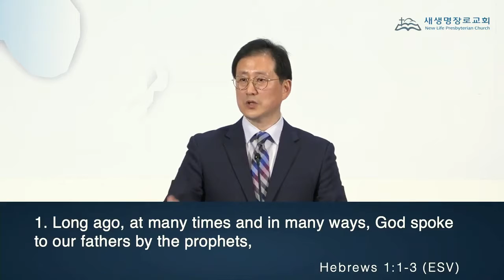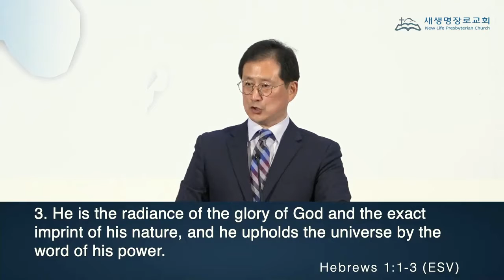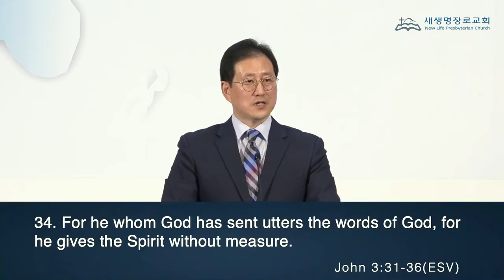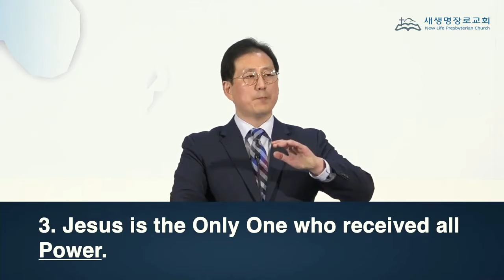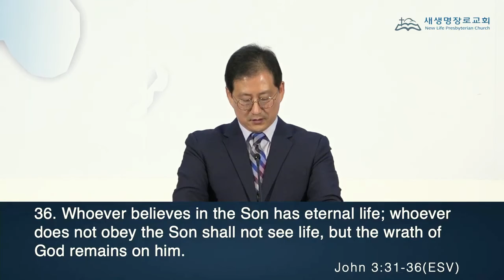[Tacoma New Life Church] 20.06.14 | The one Who Comes From Above | Sr.Pastor. Young Hee Lim